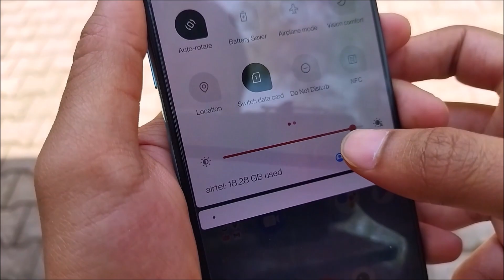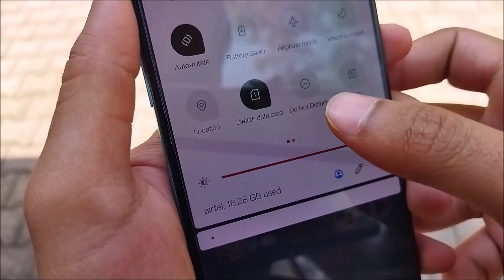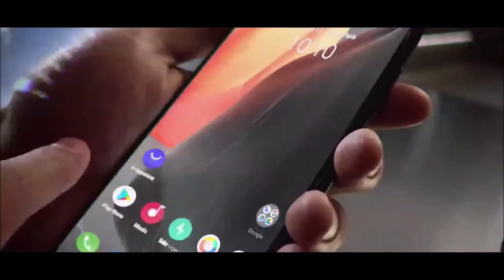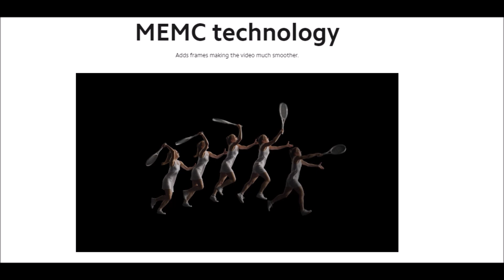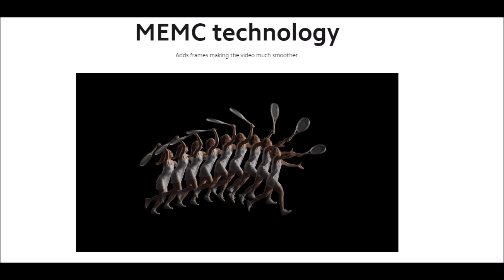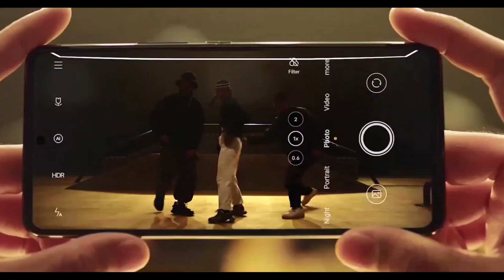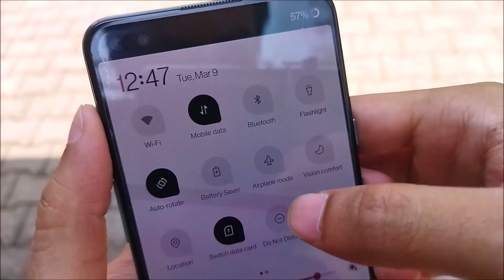iQOO 7 vs Oneplus Nord vs Mi 11X Comparison | SD 870-765,120-90 Hz,Camera, gaming | Who is Monster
iQOO 7 vs Oneplus Nord vs Mi 11X Comparison | SD 870 vs 765,120 vs 90 Hz,Camera, gaming phone | Who is Monster !

Hello Guys,
Iss Video me hum iQOO 7 vs Oneplus Nord vs Mi 11X ke baare me baat karne wale he, toh detail jananekeliye video ko pura zaroor dekhna.